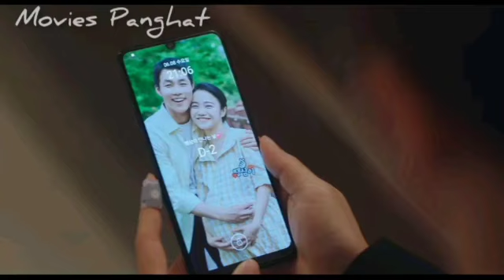May I help you 🌼 | Episode-4 | Kdrama Explained in hindi | Recap 🌼 Summary 🌼 Story and plot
Baek Dong Ju works as a funeral director. She has a special ability that allows her to see and talk to dead people. The dead people ask Baek Dong Ju to grant their last wish. If Baek Dong Ju doesn't grant their wishes, her day becomes filled with bad luck. This motivates her to listen to their wishes and grant them their wishes, with the help of Kim Jib Sa. Kim Jib Sa is an employee at errand service "Ildangbaek," which is owned by his uncle Vincent. Ildangbaek provides service for pretty much anything clients ask for, even minor things like changing light bulbs. Kim Jib-Sa does his best for his clients.